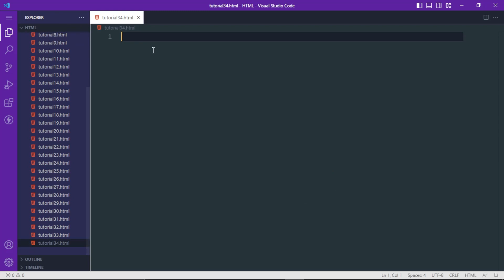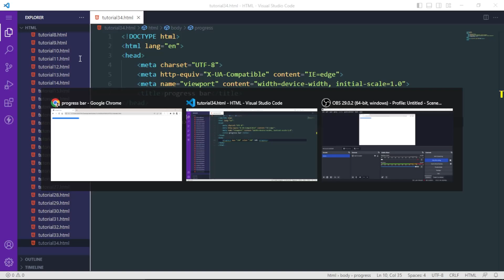progress element | Html tutorial in Hindi Part - 35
Join us on social media for video-related queries and updates